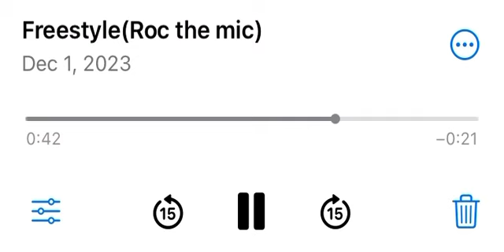Freestyle(Roc the mic)